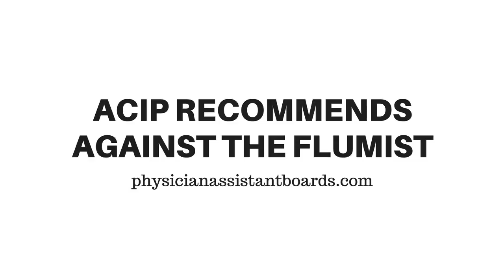ACIP recommends against the Flumist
Our goal at Medgeeks (previously PA Boards) is to help you live the life you want to live as you navigate a career in medicine.